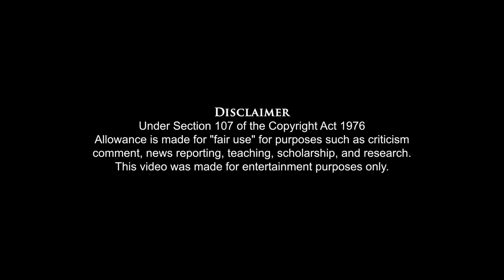Beat of LEO | Thalapathy Vijay | Lokesh Kanagaraj | DSP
Leo is a #2023 Indian Tamil language action thriller film directed by LokeshKanagaraj and produced by Seven Screen Studio. The film stars Vijay in the titular role, alongside SanjayDutt, Arjun, Trisha, GauthamVasudevMenon, Mysskin, MadonnaSebastian, GeorgeMaryan, PriyaAnand and Mathew Thomas. It is the third installment in the LokeshCinematicUniverse and is inspired by A History of Violence (2005). The film has music composed by Anirudh Ravichander, cinematography handled by Manoj Paramahamsa and editing by Philomin Raj.